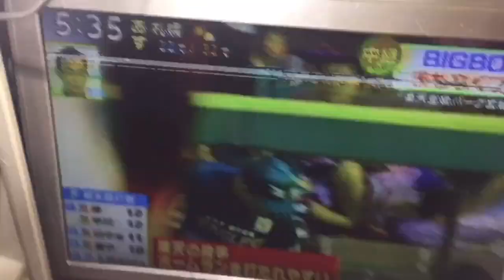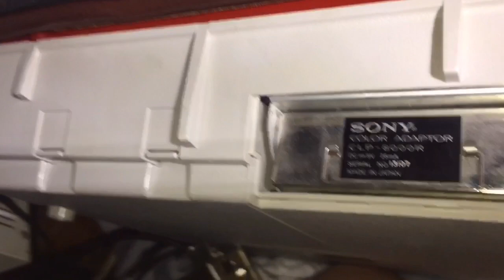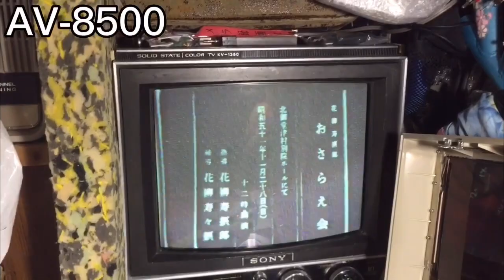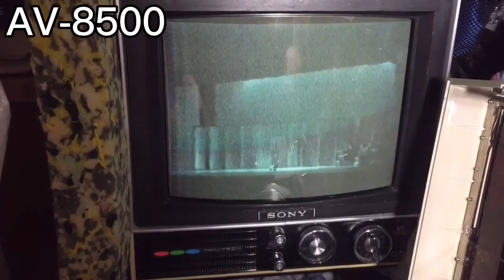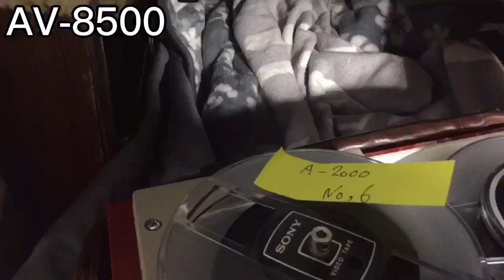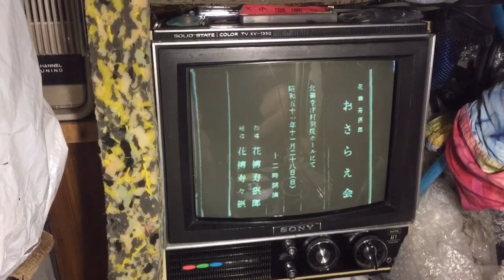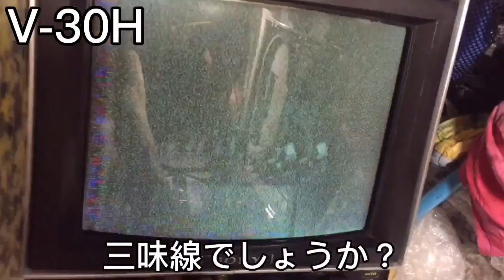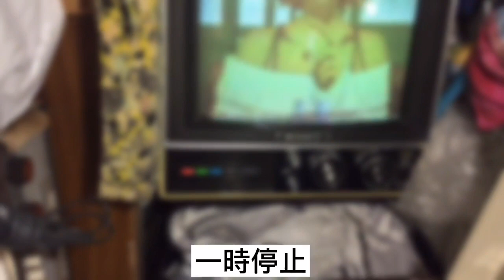去年、購入した媒体のSONY リールビデオテープ(V-30D)と(V-30H)の内容は演芸舞台だった。 AV-8500のビデオヘッドのmaintenance後、もっと映像が綺麗に！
最初からはAV-8500のビデオヘッドの修理を行いました。念のためビデオヘッドチップとベースの間の接着強度を高めるために特殊補強接着剤を使って塗布しました。回転ヘッドの真ん中にあるスプリング端子とリード線のハンダ付け直しました。ヘッド角度調整も行います。